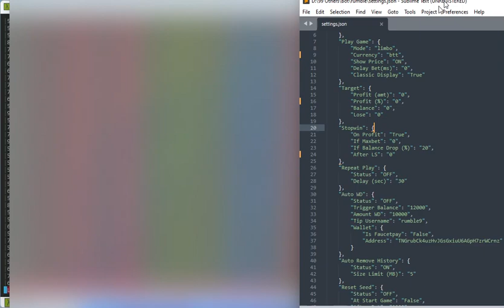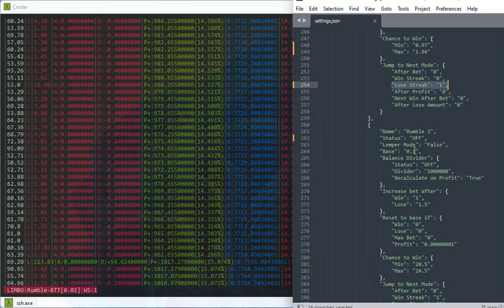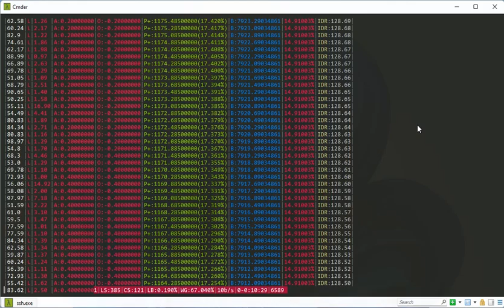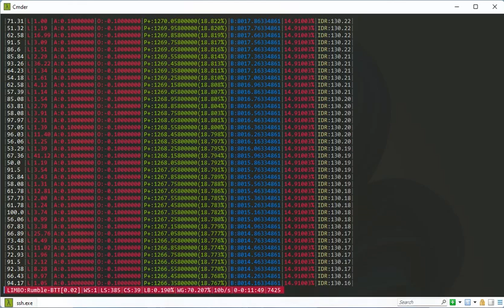Balance kecil juga bisa cuan di Rumble, betset ada di video.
Rumble, bot multiguna yang bisa dijalankan diberbagai platform: laptop, smartphone (via termux), rdp, vps.

Tips:
Manual shoot: CTRL + B
Ganti basebet jadi nilai shoot: CTRL + G
*hanya bisa di windows saja.